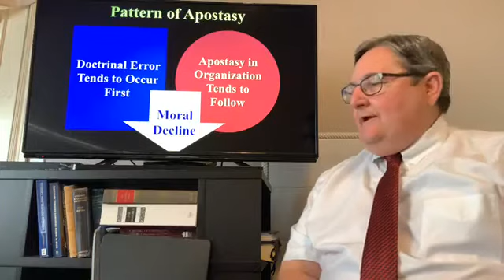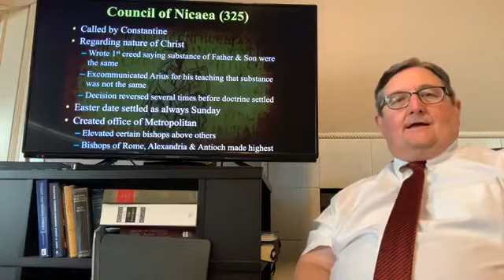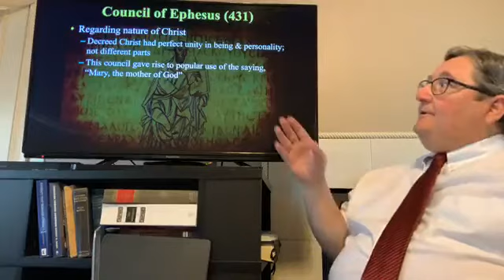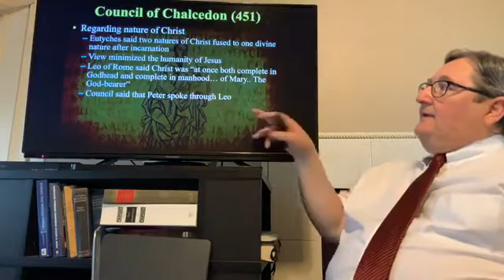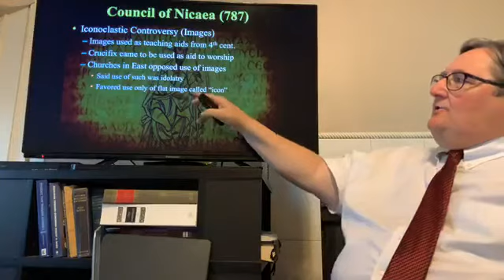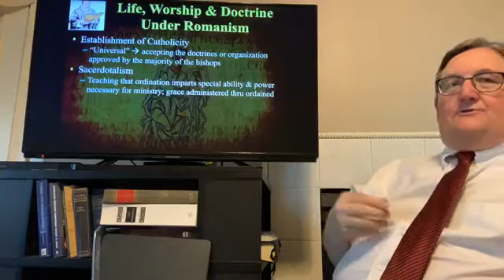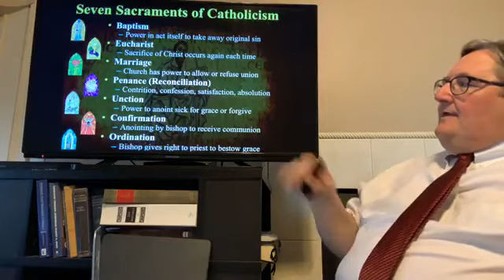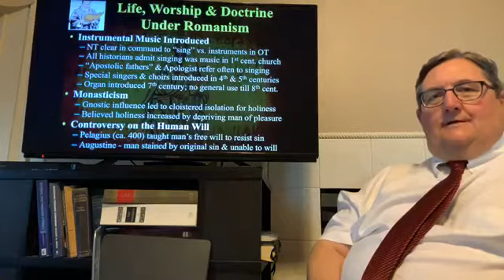Church History - Harry Osborne - June 11, 2020